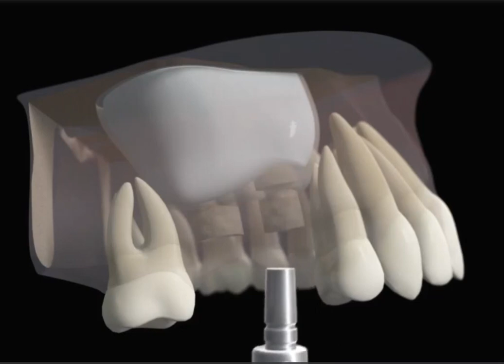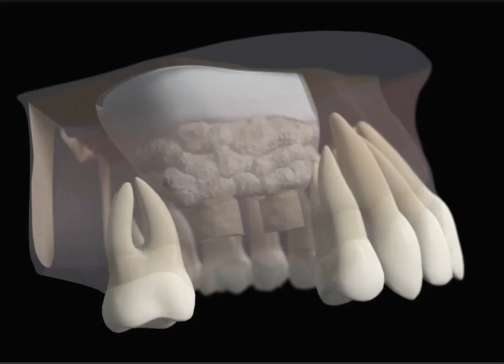Vertical Sinus Lift